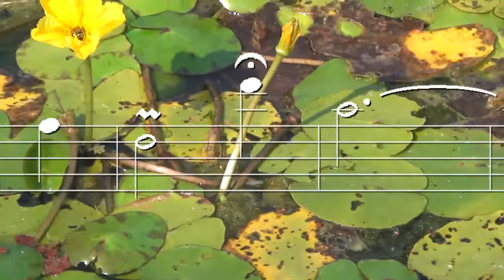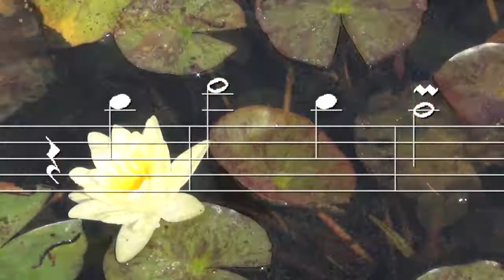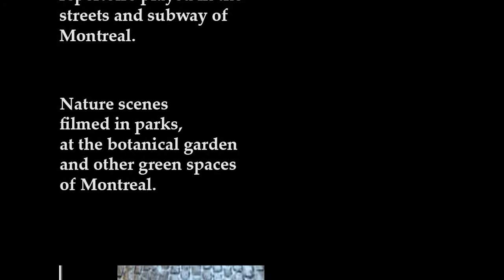"O mio babbino caro" from the opera by G. Puccini - Flute on a street corner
Flutist Daniel Laberge plays "O mio babbino caro", from the opera "Gianni Schicchi", composed by Giacomo Puccini.
Music video featuring an auto-scrolling score of what I'm playing, with nature scenes in the background.

Welcome to my street corner,
Since the spring of 2007, I 've been playing flute on the street, in public places and in the subway of Montréal.
I've decided to share my music with all the people who don't visit Montréal.
Each piece features a music video with an auto-scrolling score of what I'm playing, along with nature scenes in the background.

An early start
My parents both played flute and music was one of their favorite activities.
I started out on the clarinet and piano, but one day I tried my mother's flute and she never saw it back.
My father taught flute at the city's music school during the week-end and my mom would replace him at times. It made no sense to pay for a babysitter, so I would attend most of the lessons they gave. I started teaching flute and music theory in my early teens.

Playing on national television at twelve years old
When I was twelve, I was invited by Wilfrid pelletier, Montréal's symphonic orchestra founder, to play on his weekly program on the CBC network, "Wilfrid Pelletier rencontre".
I played "Serenade" Op. 3 No. 5 by Franz Joseph Haydn, in solo with a piano accompaniment,

When I was fourteen, I became a full time student at the music conservatory.
Each summer, I went to the Mount Orford musical camp where I would meet renowned musicians and professors.
I enjoyed playing flute, but I also liked the social contacts that came along.

Career choices
At seventeen, I was attracted by a career as a professional flutist.
Back then, there was only one way to do it; you had to play in a symphonic orchestra.
My problem was that I could not stand the conductor's authority over the musicians.
Having my boss, with a stick, grumbling in front of me at all times didn't fit my ideals of respect.
When I was eighteen, I switched from flute to conducting at the music conservatory.
One year later, I changed course again; this time I went for composition at the Université de Montréal.

Pop, jazz and improvisation
Even though I was a full-time composition student, I still played flute a lot.
I found out that my music education had been very focused on reading and writing.
I had to catch up in several other aspects such as playing by ear and improvising.
I played in several jazz and pop ensembles, sometimes bringing in my own compositions or arrangements.
I have to admit that I've developed my abilities to play by ear and to improvise all by myself; by playing along recordings of my favorite pieces. No teacher has ever helped me.

The flute in the closet
I was now a professional composer with my own studio.
I preferred working with voice rather than flute.
I put together several bands, ensembles and duos by forming co-writing teams with singers.
I performed on stage as a keyboard player. I would occasionally play sax, but rarely flute.
Daniel Laberge played with MollyBelle & Dax at the beginning of the 1990's.

Flute as an after-career
In 2002, I started taking long walks through the city.
I appreciated the street musicians for the ambiance and peace they brought to dull streets and subway corridors. I would encourage the ones I met.
Five years later, a mix of interest and necessity pushed me to take my flute out of the closet, where it had been for fifteen years, and to start practicing and planning a repertoire.

Still learning
I'm amazed that I'm still learning so much every year.
This doesn't come without some efforts; such as adding new pieces and styles.
Playing on the street can be physically demanding because you play for several hours in often hostile conditions.
I don't use any amplification for my flute, so I have to fill large spaces with sound using lung power only.
I move around while I play.
The listeners get very close to me and I appreciate this nearness.
In fact, this complicity and exchange is my main interest.

Have a musical day.

Daniel

For more information and a complete selection of pieces, please